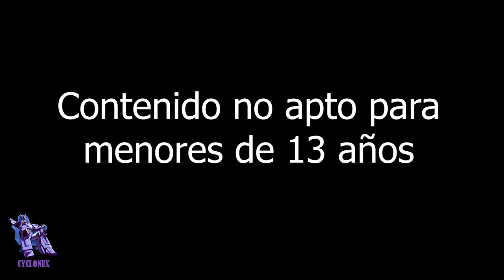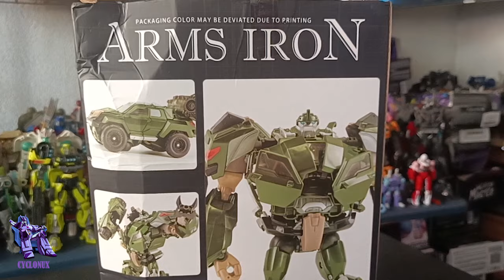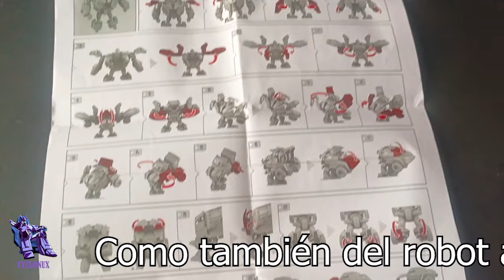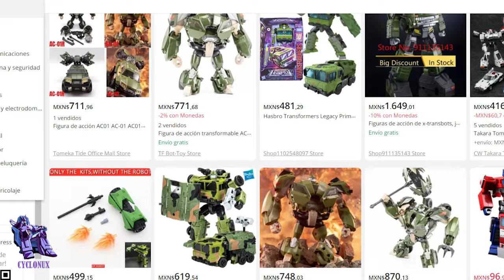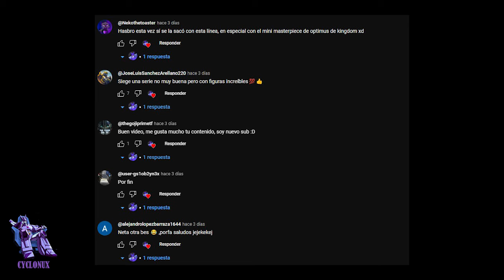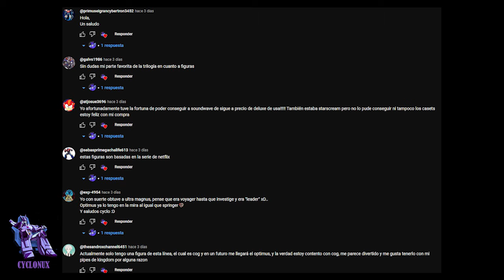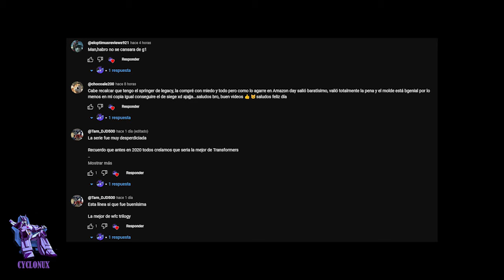Besto Bulkhead. AC-01R (K.O. Arms Iron)😎 💅 Un figurón de Transformers Prime.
Ya era momento de revisar esta joyita. El Bulkhead K.O. de la empresa AC, basado en la figura de First Edition de Transformers Prime. Un juguete con mucho detalle, basta ingeniería y una gran cantidad de accesorios, haciendo de él una pieza muy divertida.